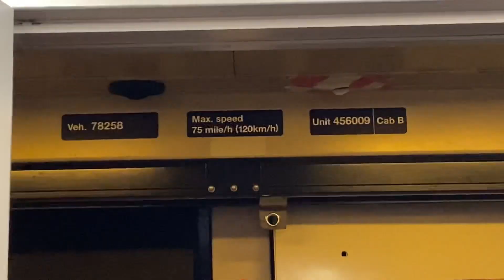Class 456 Official Last Day: Observations, Cab Tour, Doors and Traction Motor Sounds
©e400ev 2022